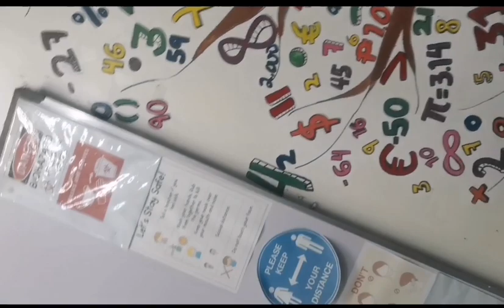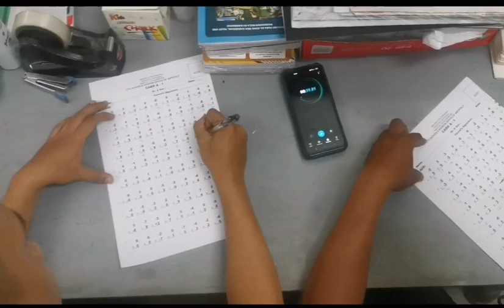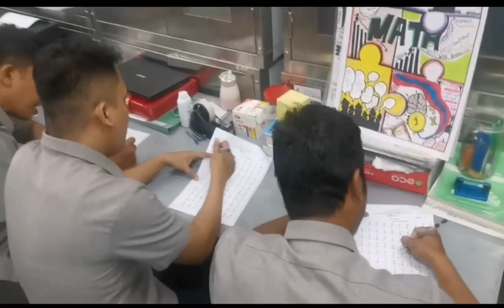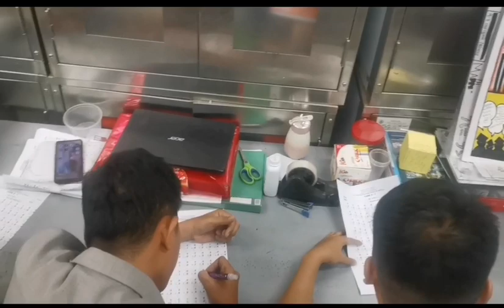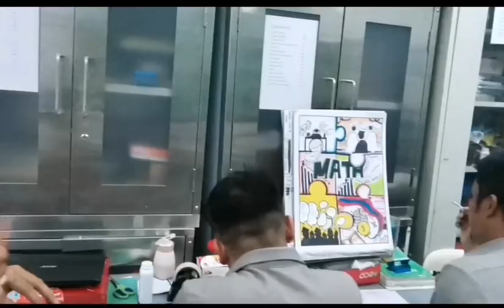DD cards challenge Teachers Edition A-1 😅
Gaano nga ba kabilis mag solve si sir/ma'am ng DD cards🤔. Kung Gusto nyong malaman ,panuorin nyo ito😁, pwede nyo dn ako I tag sa DD card challenge nyo at I break ang record😅